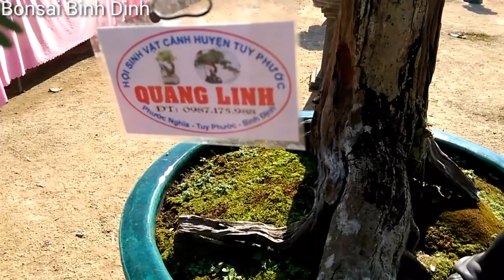Triển lãm Tuy Phước, sam quá độc đây - Bonsai Binh Dinh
Cây sam quá độc tại Triển lãm Tuy Phước đây